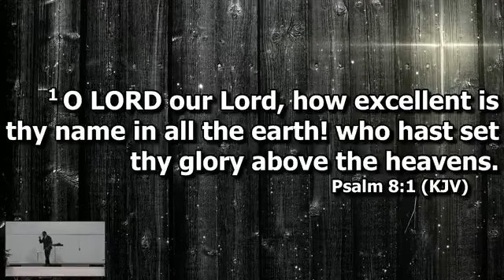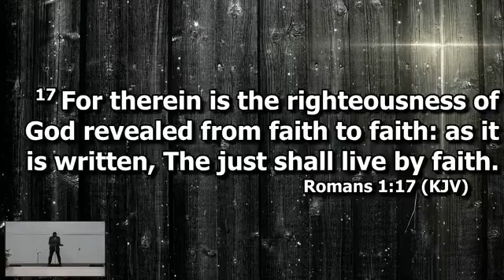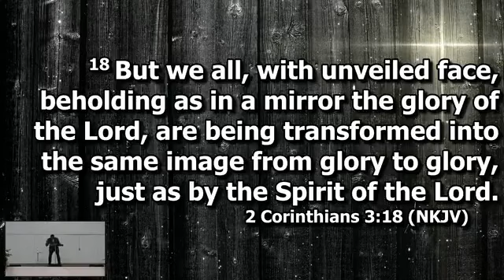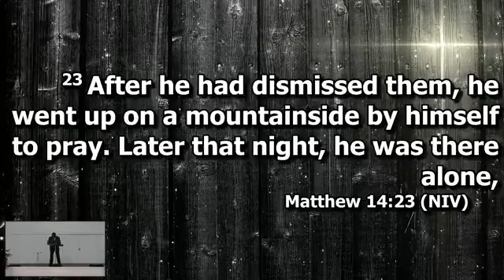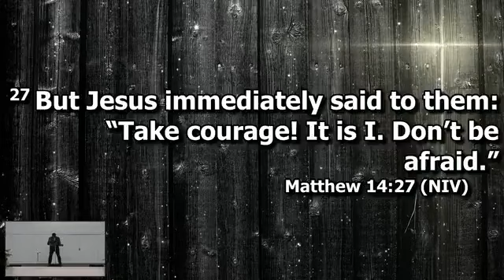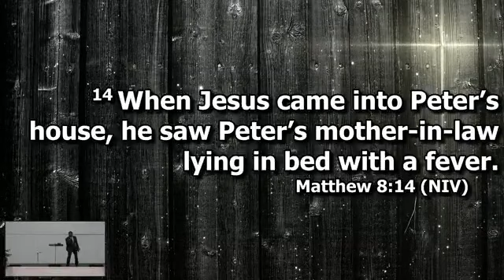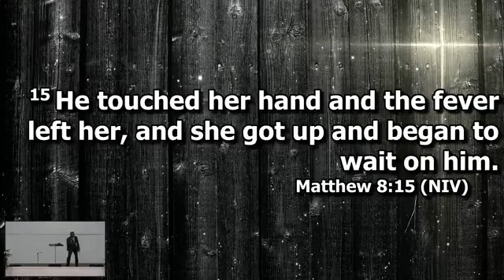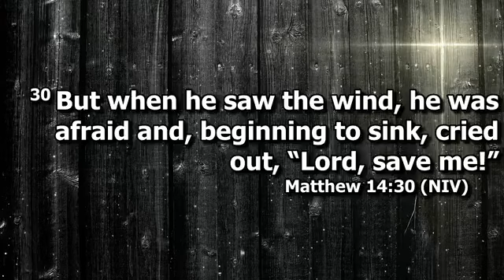It's Time For An Upgrade | Pastor Henry Simons | 01-08-23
Sermon Scriptures:    Psalms 8:1; Romans 1:17; Romans 10:17; Habakkuk 2:4; 2 Corinthians 3:18; 1 Corinthians 3:16; Matthew 14:22 - 33; Matthew 8:14 - 15